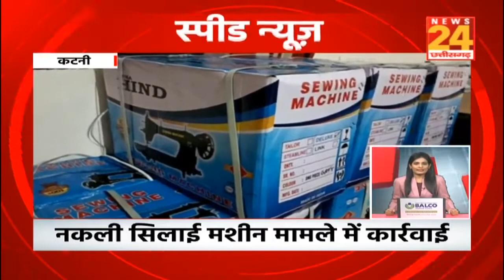Speed News | Latest News | Fast News | Update News | News 24 MP CG